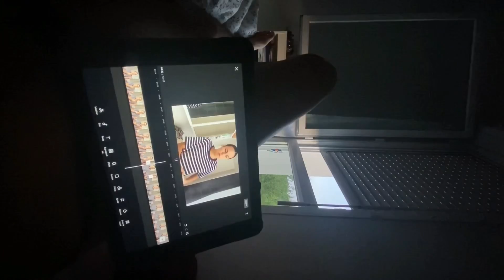summers diaries with bbrown. ( july )